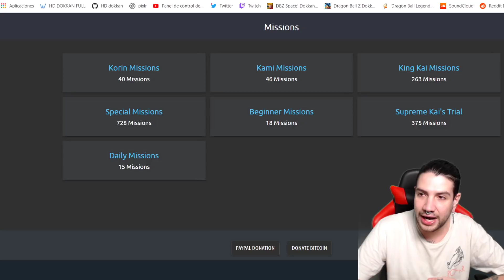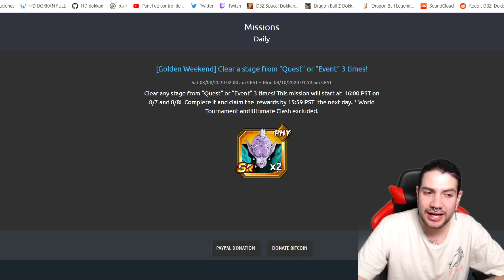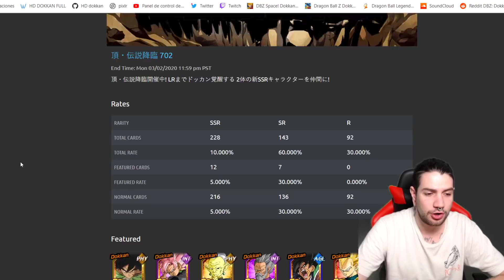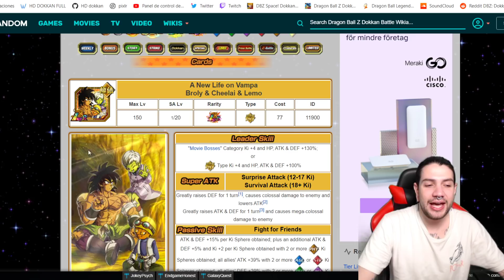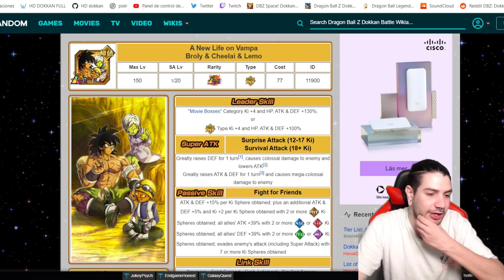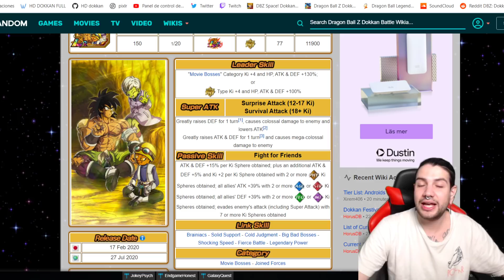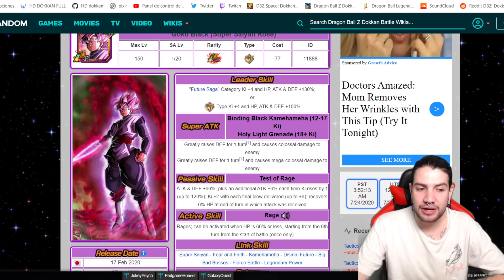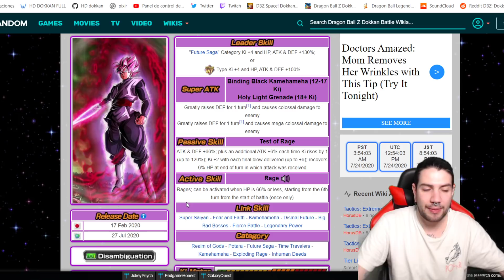BROLY & GOKU BLACK ROSE LR DATA DOWNLOAD! | Dokkan Battle